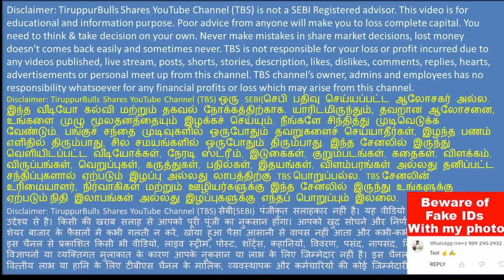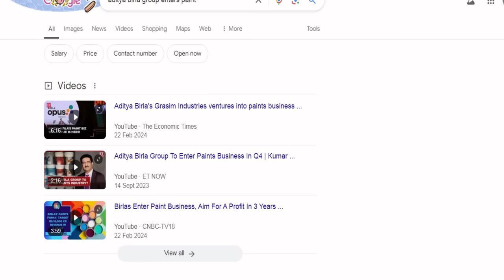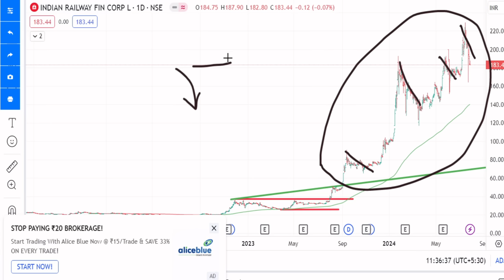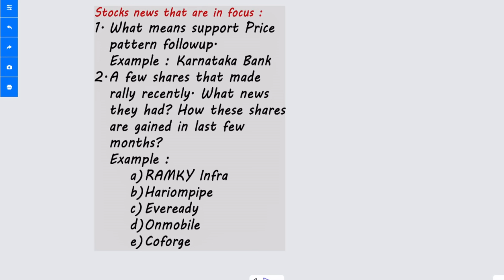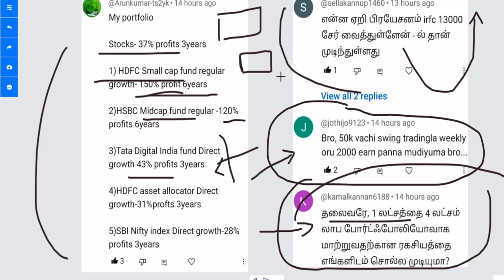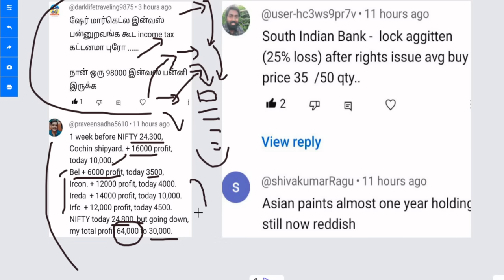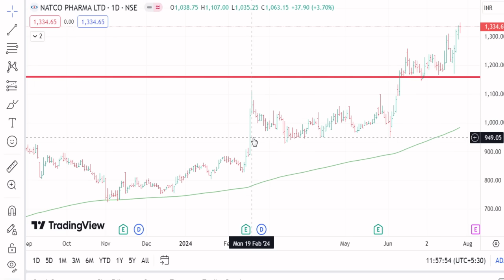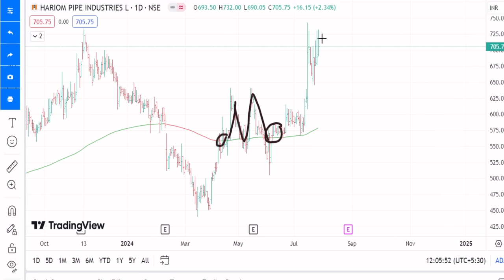பயமுறுத்த வரும் aditya birla gold jewellery | KarnatakaBank share Ramky Infra Share Hariompipe share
பயமுறுத்த வரும் aditya birla gold jewellery,
KarnatakaBank share,
Ramky Infra Share,
Hariompipe share.